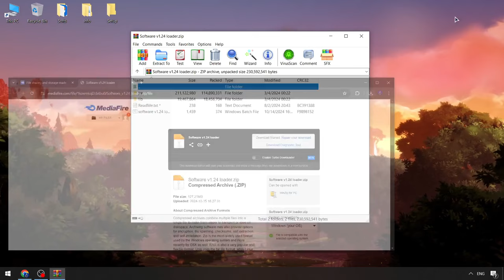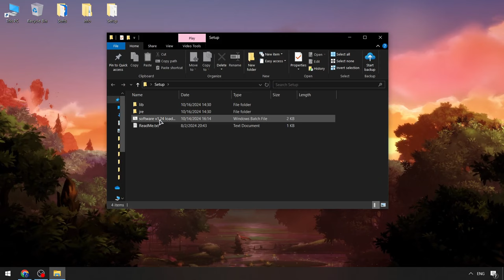Blox Fruits Keyless Script | Blox Fruits Scripts Menu [Free] | FREE Blox Fruits Executor [UPDATED]